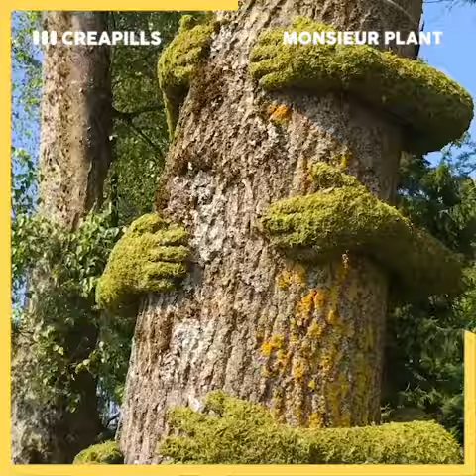Ces bras semblent faire des câlins aux arbres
À Annecy, l’artiste Monsieur Plant a eu une petite idée pour célébrer le jour où la Nature et l’Homme fusionneront pour ne faire plus qu’un 🌳